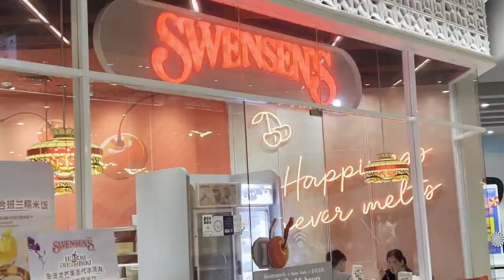A day in my life as an international engineering student in Chulalongkorn | college day in my life⚙️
There I share mini vlogs of my daily life as a student while here on YouTube I have recently been trying to keep things more professional 😊

If you’re considering applying to Chula, here are the list of the videos I’m sure it’d be helpful to you:
⭐⭐⭐⭐⭐⭐⭐⭐⭐⭐⭐⭐⭐⭐⭐⭐⭐Uni related :
⭐⭐⭐⭐⭐⭐⭐⭐⭐⭐⭐⭐⭐⭐⭐⭐⭐Accommodation, food-related :
⭐⭐⭐⭐⭐⭐⭐⭐⭐⭐⭐⭐⭐⭐⭐⭐⭐Others :
How to Ace Your Bachelor's Degree at Chulalongkorn University: Tips from Top Engineering Students 📖🎒

Join us and become a global engineer.

ISE International Admission AY2023
(2nd Round for Foreign Students)

Application Period: 15 March - 15 May 2023

Several Full Scholarships Available!

I really hope these videos that's ganna be posted in My Diary to be interesting and helpful to some people.